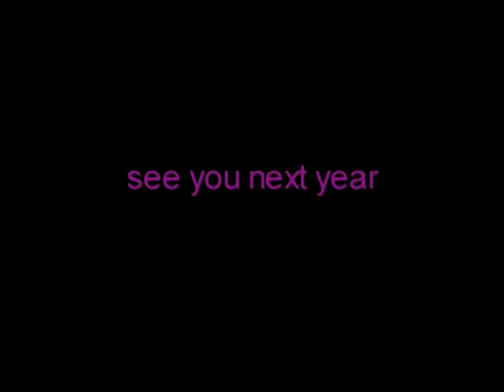a few images